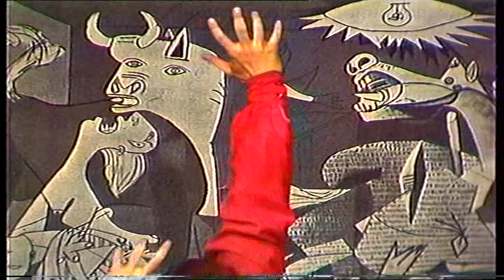Jan Freidlin GUERNICA (2) - Ballet Mystery - full version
Being televised 1985 on Odessa TV Ballet Mystery GUERNICA by J. Freidlin has been  very successfully ran  throughout all TV channels of the former USSR .
The free content is based on the famous dramatic panno of P. Picasso . Libretto - F. Kohricht, choreograph y-A.Sheveleva, TV editor- G.Ilushenko, TV director- E.Gulin. Ballet Group : N.Barysheva, M.Petukhov, S.Antipova, S. Gorbachev. Chamber Music Ensemble : S.Zakorsky (Fl) ,N.Litvinova (V-n), S.Scholz-(V-c), M.Schlahter (P-no), J.Freidlin (Synth.)